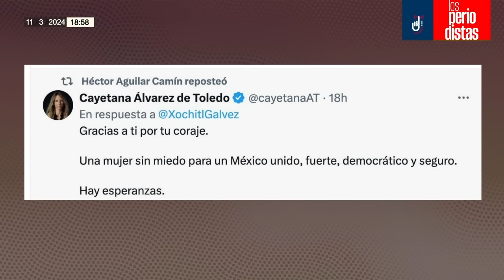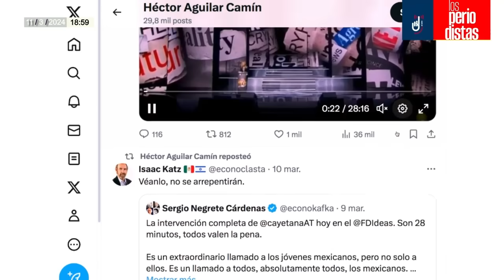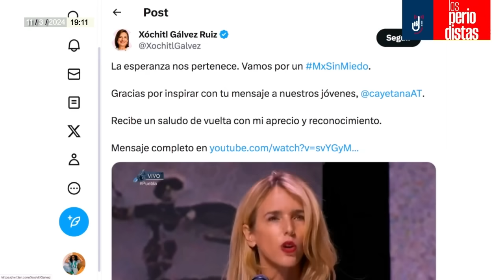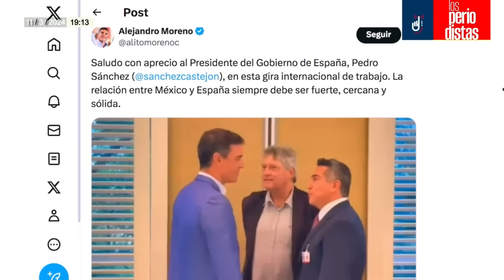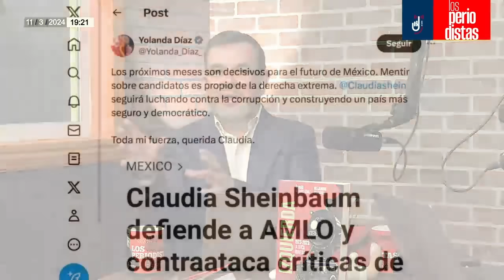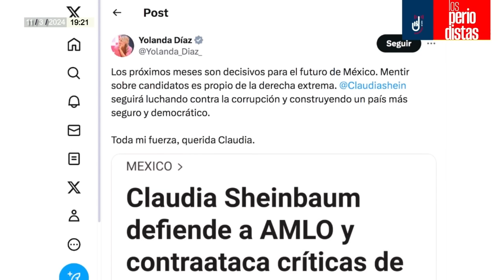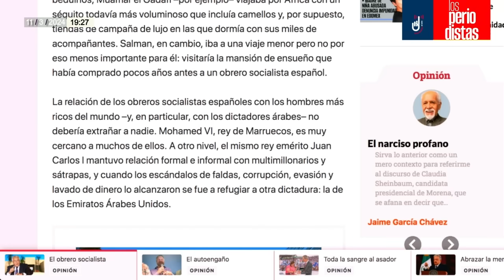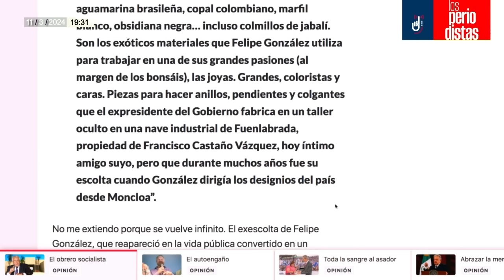Análisis ¬ El "PRIAN español" alerta de un “fraude electoral” del crimen organizado en México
Álvaro Delgado y Alejandro Páez Varela analizan el discurso de Cayetana Álvarez de Toledo, Diputada española del Grupo Parlamentario Popular y marquesa de derechas, así como el de el Presidente de España, Pedro Sánchez, quienes este fin de semana emitieron posicionamientos sobre las elecciones de México y el actual Gobierno...